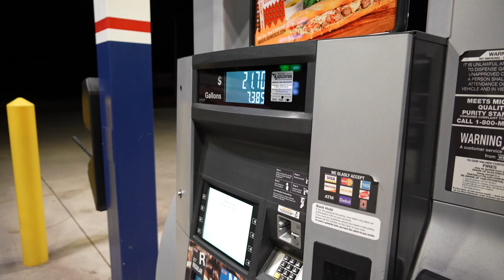OHIO BOW HUNT: Pre-Rut Chasing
Join the crew on Part 1 of their hunting week down in Southern Ohio.  With the first cold front in Ohio's 2023 season, the boys encounter some great pre-rut action.